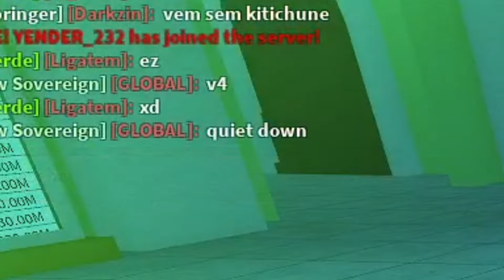TESTANDO a TOXIDADE dos players no BLOX FRUITS!!!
/𝑀𝒜𝑅𝒞𝒜𝒟𝒪𝑅𝐸𝒮/
00:00 Inicio
01:22 1 Mar
03:50 2 Mar
06:01 3 Mar
09:27 Outro